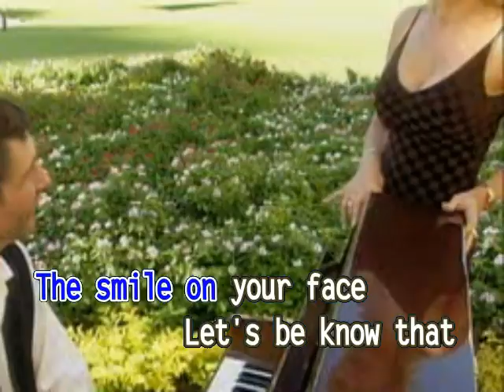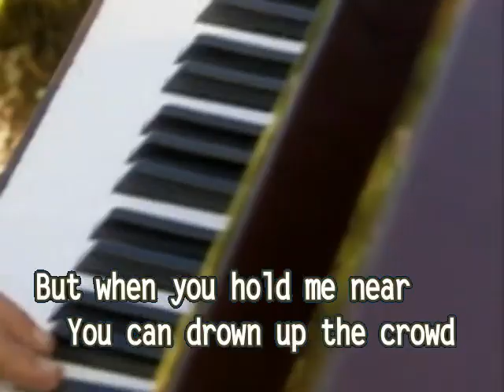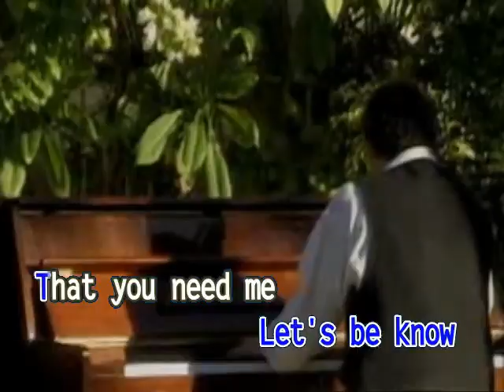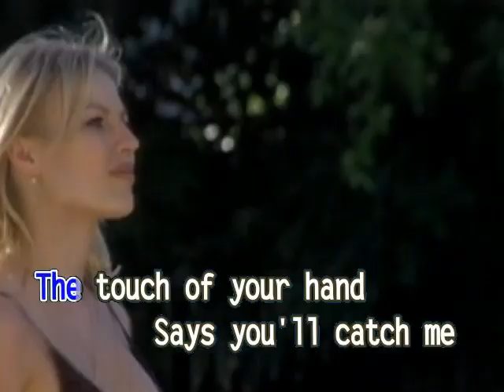AVSEQ14. WHEN YOU SAY NOTHING AT ALL - Ronan Keating | Ministar